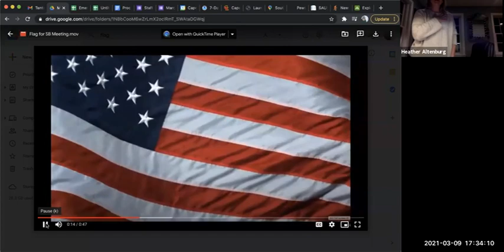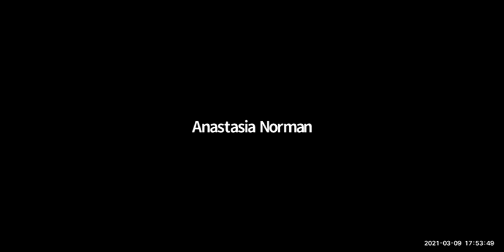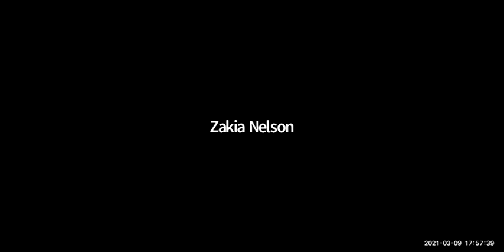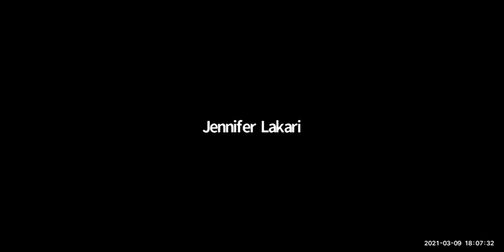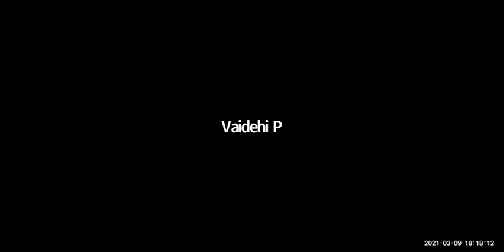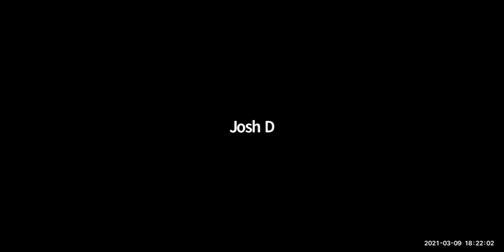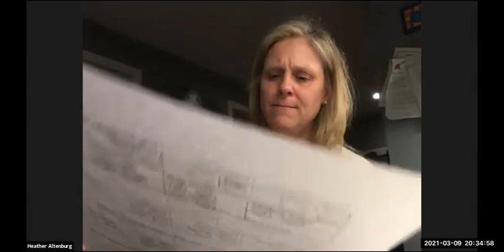School Board Meeting 03/09/2021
Cape Elizabeth School Board
Tuesday, March 9, 2021
6:30 p.m.